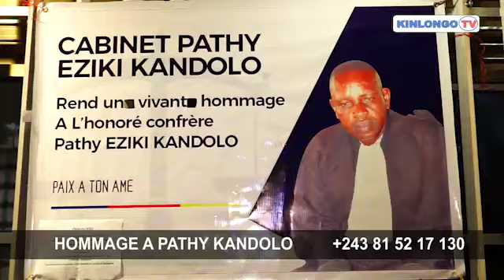HOMMAGE A MAITRE PATHY KANDOLO B'AVOCATS BAZO LELA BANA N'DJILI BÀKATANK